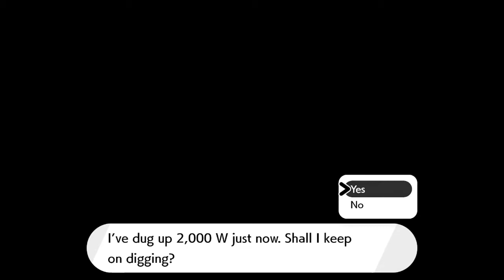Pokémon Sword - 174 - The Isle of Armor (DLC) - Mushroom Samba Blues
*Read description*

Big Sis Klara y u so mean to me